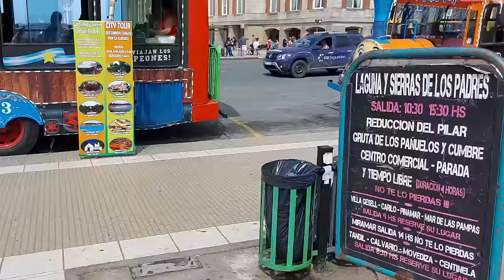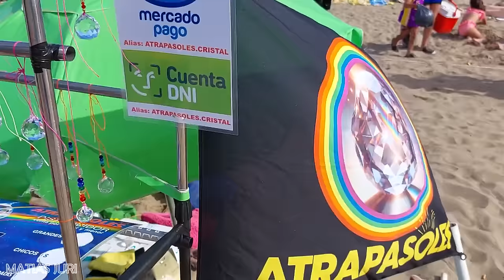MARDEL 2024 | RECORRIENDO LA CIUDAD DE MAR DEL PLATA | VACACIONES DE VERANO EN LA FELIZ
En este video recorremos la ciudad costera de Mar del Plata, tambien conocida como "La Feliz "siendo la más elegida para el turismo en Argentina tanto en invierno como en verano.

Empezamos el recorrido por una de sus calles principales, la Buenos Aires que nos lleva directo a uno de los puntos de referencia de la ciudad: El Casino.

Luego llegamos a la playa donde se puede ver gran cantidad de personas veraneando en la arena y otras en el Mar.

Sin duda Mar del Plata es la ciudad turística más elegida del país con un gran desarrollo en cuanto a infraestructura, gastronomia, entretenimiento, etc.

Si querés colaborar con el canal para seguir subiendo este tipo de videos lo podés hacer a través de :

* transferencia :

# cvu ( mercado pago ) : proyecto.2024.2025

# cbu ( banco Galicia ) : MATIASJURI2024